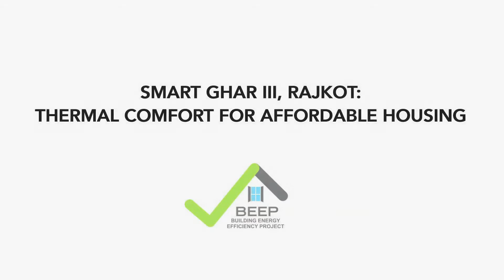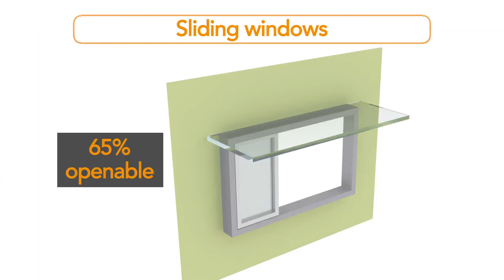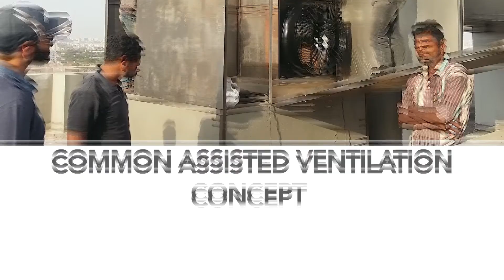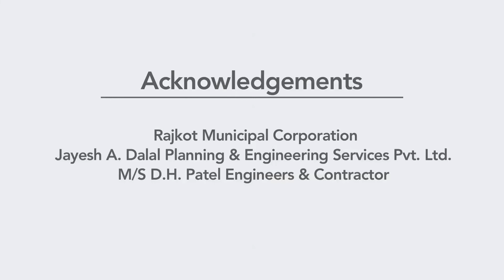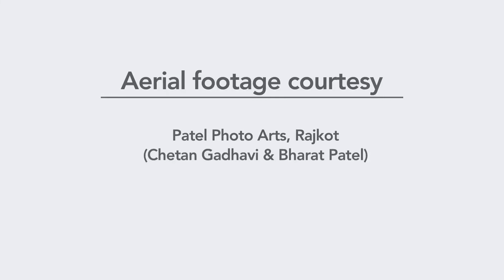Smart Ghar III, Rajkot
Smart GHAR III (Green Homes at Affordable Rate) is an affordable housing project in Rajkot under the Pradhan Mantri Awas Yojana (PMAY) Untenable Slum Redevelopment, executed by the Rajkot Municipal Corporation (RMC). Built on 57,408 m2, the building has been designed for composite climate.

Building Energy Efficiency Project (BEEP) is a bilateral cooperation project between the Ministry of Power, Government of India, and the Federal Department of Foreign Affairs (FDFA) of the Swiss Confederation. Started in 2011, the project’s central focus is to help India mainstream energy-efficient and thermally comfortable (EETC) building design for both commercial and residential buildings. BEEP works with building industry, policy makers, and building owners to catalyse adoption of EETC building design and technologies. The Bureau of Energy Efficiency (BEE) is the implementing agency on behalf of the Ministry of Power while the Global Programme Climate Change and Environment of the Swiss Agency for Development and Cooperation (SDC) oversees the project on behalf of FDFA. The project is managed by a Project Management and Technical Unit, with Effin’Art on the Swiss side and Greentech Knowledge Solutions on the Indian side.

This video is copyrighted by BEEP India.